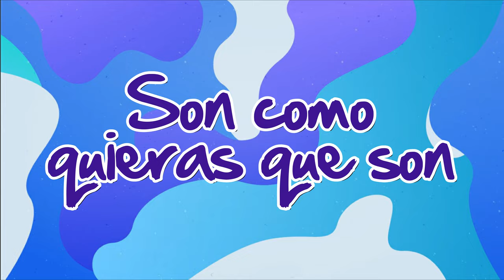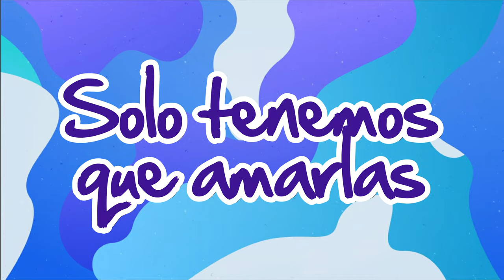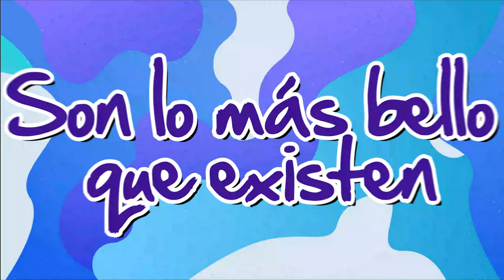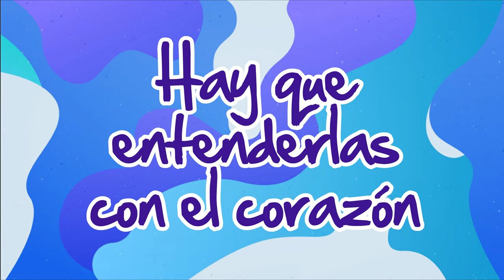Los Bybys - Mujeres (Lyric Video)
Letra: